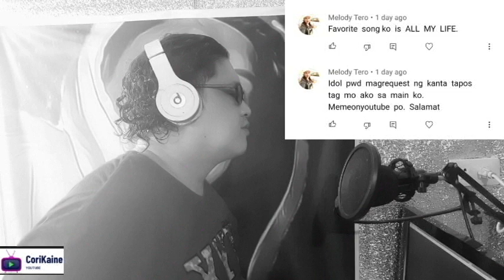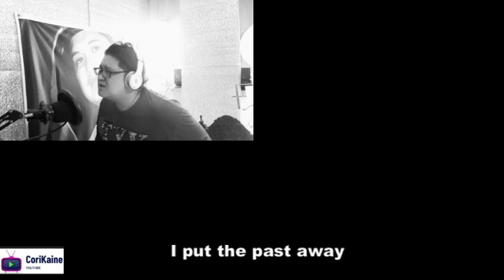All My Life cover / Happy Valentines Day/Love Song/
""pwd  magrequest  ng  kanta  tapos  tag  mo  ako  sa  main  ko.
Memeonyoutube  po.  Salamat""

Maam @melodyteroofficial3664 eto na po request song po ninyo sana po magustuhan po ninyo maraming salamat po sa pag support..